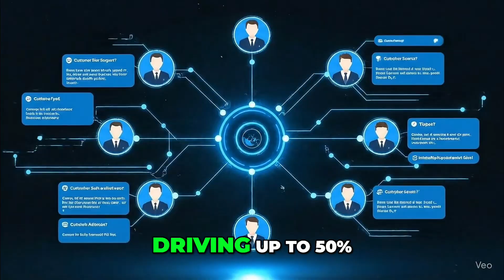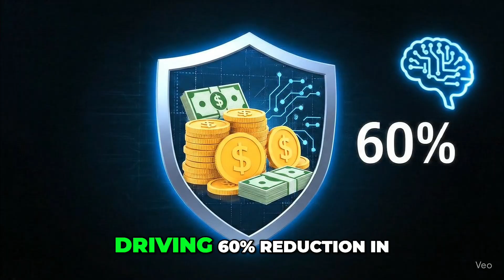10 Best AI Business Use Cases & How AI Delivers ROI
10 Best AI Business Use Cases (& How AI Delivers ROI)

AI is no longer just hype—it’s driving real business value. Even with the AI “boom and bust” headlines, companies across industries are turning AI into a profit center. This video breaks down the top 10 AI business use cases that are proven to deliver measurable ROI.

✅ What you’ll learn in this video:

Customer Support Automation – AI chatbots & agent assist that cut costs by up to 50%

Intelligent Document Processing & AP Automation – touchless workflows delivering 30–200% ROI in year one

Predictive Quality & Maintenance – AI-powered IoT analytics reducing unplanned downtime by 50%

Demand Forecasting, Scheduling & Inventory Optimization – smarter planning driving 20–30% inventory reduction

Dynamic Pricing & Revenue Management – real-time AI pricing boosting margins by 2–6%

Marketing Personalization & Targeted Promotions – audience segmentation with up to 25% higher ROI

Sales Lead Scoring & Next-Best Action – AI insights increasing conversion rates by 20%

Fraud Detection & Risk Analytics – anomaly detection reducing losses by 40–60%

Route & Last-Mile Optimization – efficient logistics saving 15–20% in fuel and costs

AI Visual Quality Inspection – computer vision reducing defects by 65% and saving millions

💡 Why watch?
These are not theoretical use cases—these are real-world AI implementations with proven results. Whether you’re in manufacturing, finance, retail, or logistics, you’ll see exactly how AI is reshaping industries, cutting costs, and creating new growth opportunities.

👉 Call to Action:
Which AI use case do you see as the biggest game-changer for your business?

📌 Tags for SEO:
 online business processes & best practices get teams instantly focused and collaborating faster. Interactive tools, templates & apps from industry experts, book authors, and consultants connect plans, processes, people, projects, and dashboards for breakthroughs in strategy, innovation, change management, human resources, project management, operations, software development, and more.